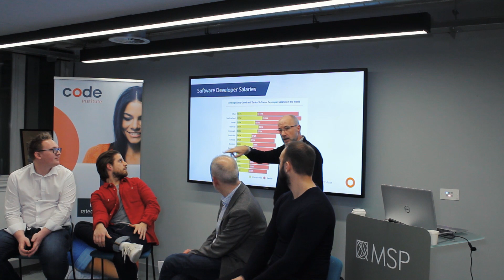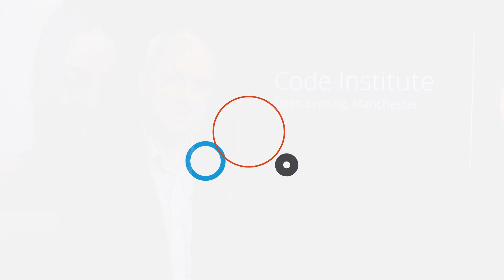The UK's Digital Skills Gap - A recruiter's perspective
Martin Dangerfield, Head of Recruitment for Dangerfield Global, gives us his perspective on the digital skills gap in the UK.

Right now, there is a global digital skills shortage, and the UK is not immune to its impact. Martin talks about the use of the Code Institute programme in closing the skills gap.

Whether you're into reading, gaming, music, or any other subject, software development is now becoming a major part of every industry. Now is the time to learn to code.